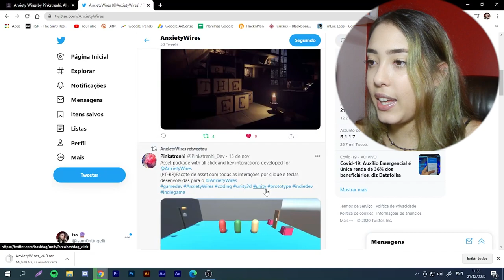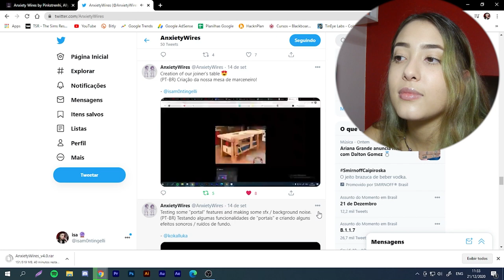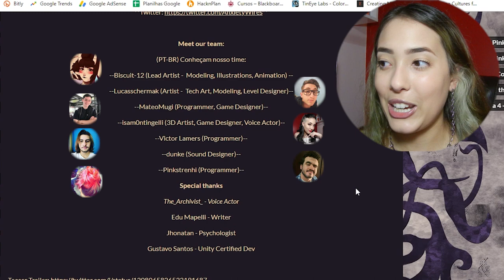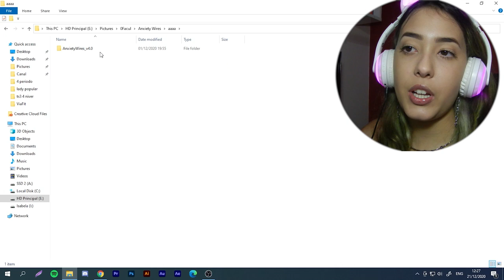O JOGO MAIS BONITO QUE JÁ FIZ | Anxiety Wires - Universo Jogos Digitais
O Jogo em que fui artista! Esse jogo ficou realmente incrível e contei um pouco sobre ele.